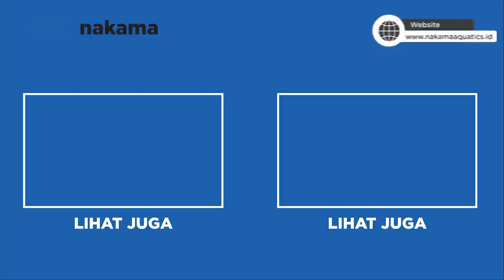KIAMAT DEKAT! IKAN ENDEMIK ASLI INDONESIA PADA KOLAPS GARA-GARA SUNGAI TERCEMAR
Ikan asli endemik Indonesia biasanya dikenal masyarakat sekitar. Tapi sayangnya ikan-ikan lokal Indonesia ini pernah kolaps beberapa kali. Memang apa penyebab dan akar masalahnya? Yuk simak berikut!!